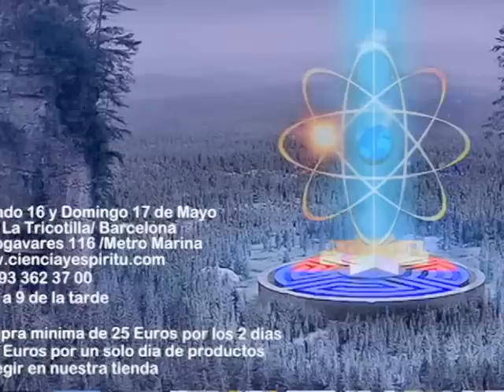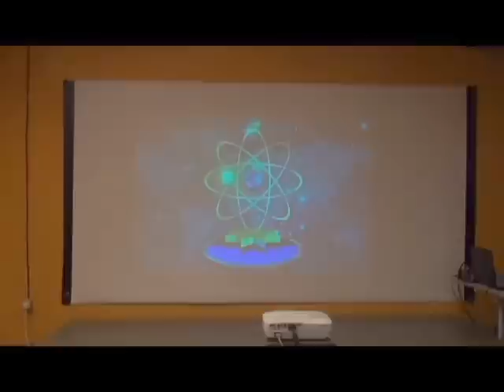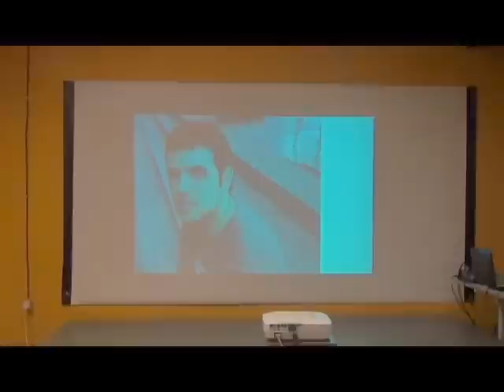Enric Duran en el 16º Congreso de Ciencia y Espíritu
Enric Duran i Giralt, también conocido como Robin Bank o Robin de los Bancos en alusión directa a Robin Hood, es un activista por el decrecimiento de Vilanova i la Geltrú, Cataluña, miembro de los colectivos Temps de re-voltes (en castellano, Tiempo de re-vueltas) e Infoespai (Infoespacio). El 17 de septiembre de 2008 anunció que, como parte de una acción política, estafó cerca de medio millón de euros a diferentes entidades financieras con el objetivo de denunciar, en sus propias palabras, el depredador sistema capitalista y de financiar diferentes movimientos sociales anticapitalistas.

Entre los proyectos financiados, se encuentra la publicación del periódico gratuito Crisi, con 200.000 ejemplares distribuidos por voluntarios a lo largo de la geografía catalana. En esta publicación se informa de varias cuestiones silenciadas por los medios de difusión de masas, como el problema del cénit del petróleo, la creación del dinero basado en deuda, o la vinculación entre los grandes bancos y los principales partidos políticos y medios de comunicación. Posteriormente se publicó el periódico gratuito "Podemos! (vivir sin capitalismo)", con 350.000 ejemplares distribuidos por voluntarios, esta vez, por todo el territorio nacional. En esta segunda publicación se plantean alternativas concretas y reales a todo lo denunciado anteriormente (banca, alimentación, transporte, etc).